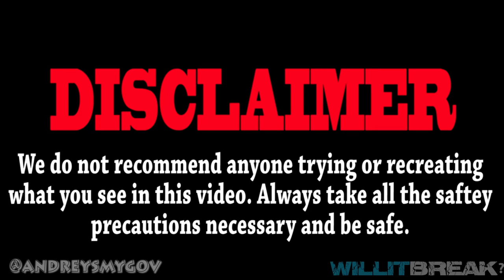THIS IS CRAZY! WILL A PING PONG BALL BREAK FROM 100FT DROP?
Live.me/andreysmygov

Add Drey on snapchat! @andreysmygov

Please "LIKE" this video and leave us a "COMMENT" on what you think of this.

Thanks "Live Your Dream" :)